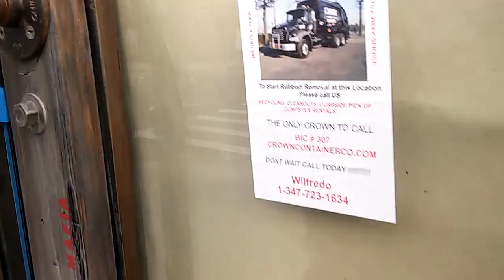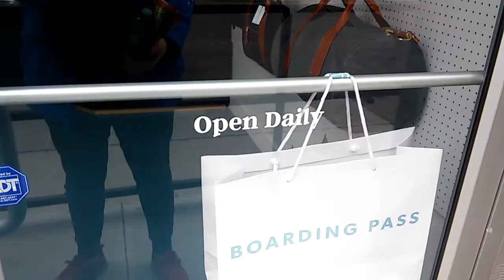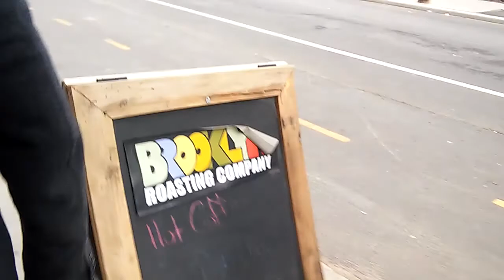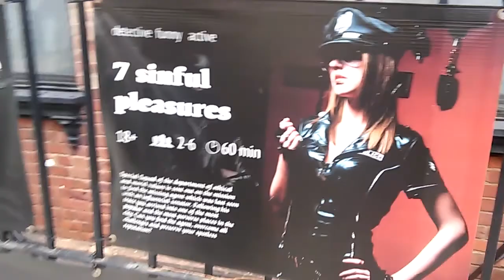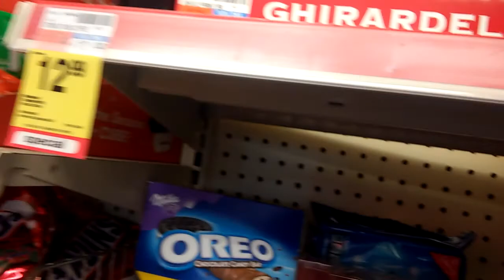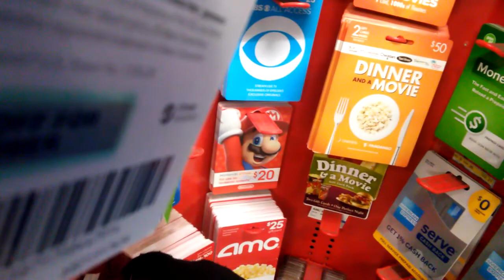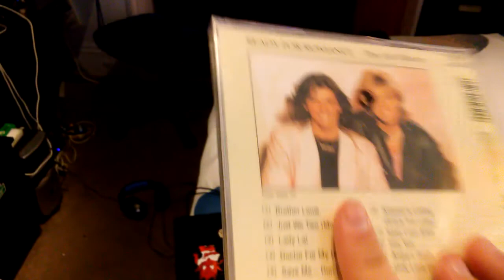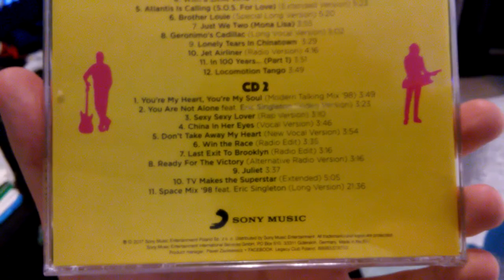Christmas Eve Vlog! #2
Hey guys and welcome to the Christmas Eve Vlog of 2017! Today me and Jeff go Christmas shopping like always, we both buy some cool things, and I showcase the presents I got. Merry Christmas and Happy Holidays and I'll see ya next time!

Question of the Day:
What did you do today (on December 24, 2017)?